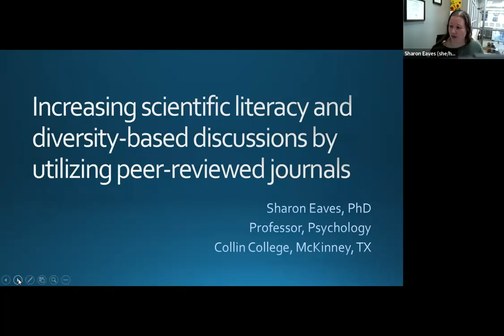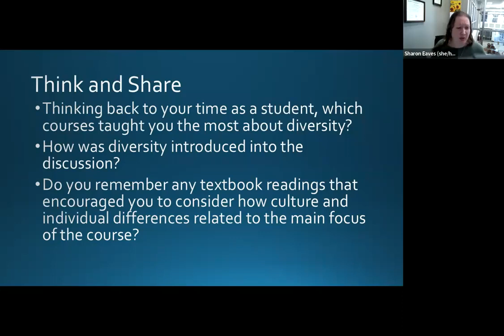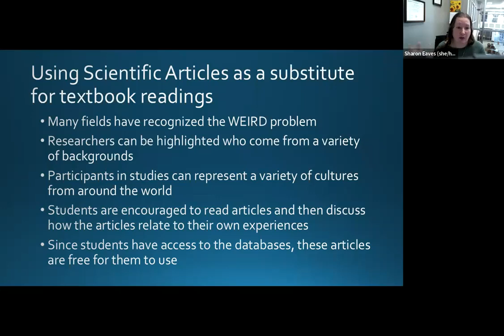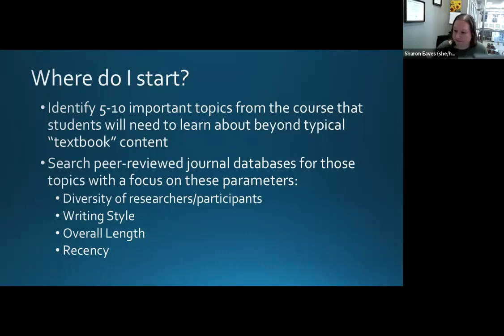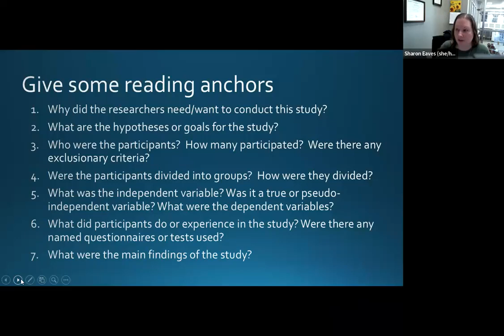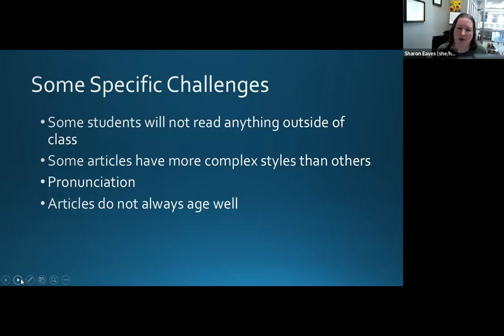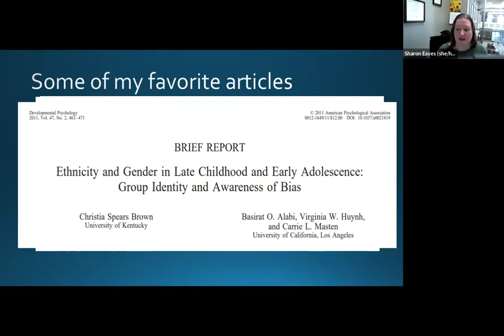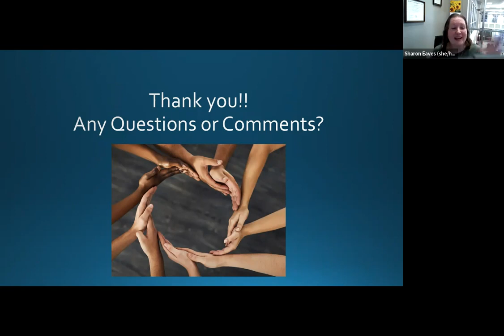OpenTX 2022 Session 3G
Session 3G | Increasing scientific literacy and diversity-based discussions by utilizing peer-reviewed scientific articles at no cost to the students by Sharon Eaves, Collin College